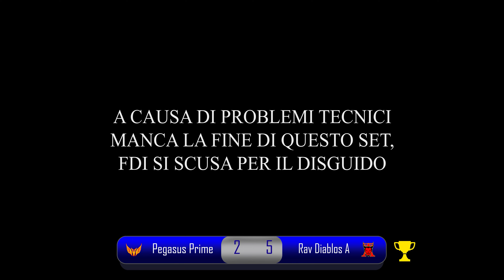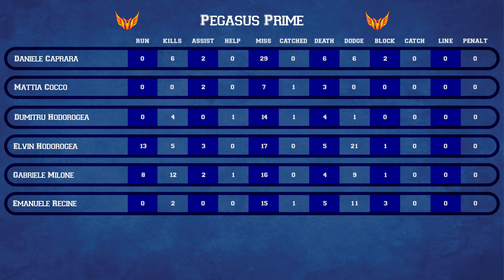Pegasus Prime - Ravenna Diablos A | Ottavi | Italian Dodgeball League 2022 | Playoff Men